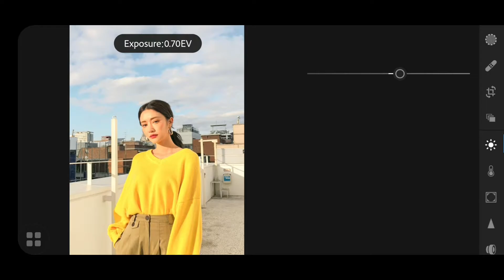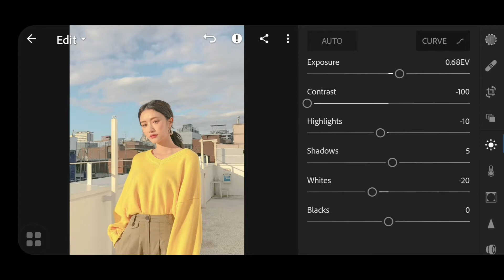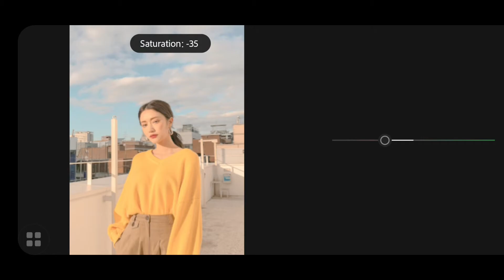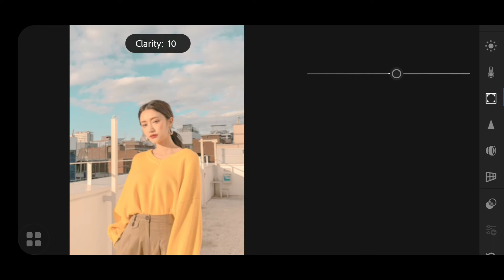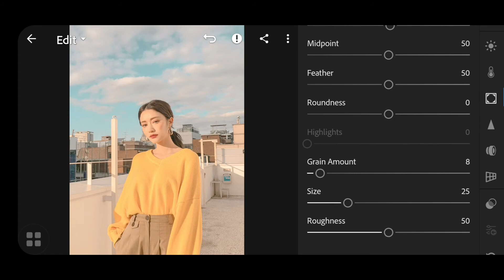[Lightroom] Soft Yellow Preset | Free Preset DNG | Tone vàng pastel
Don't use preset for bussines. Remember to write links or sources.

App: Lightroom CC Mobile
Photos: Instagram, Pinterest, Pexel, Weibo

Tất cả các hình ảnh trong video đều thuộc về chủ sở hữu của ảnh. Ảnh chỉ dùng minh họa.
© Copyright by Lâm Nhi X Do not Reup
© Bản quyền thuộc về Lâm Nhi